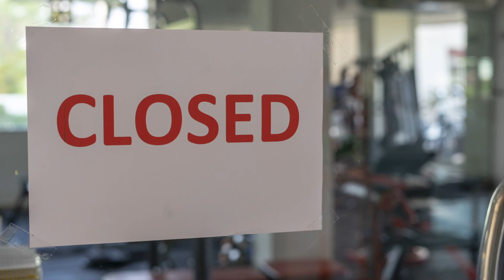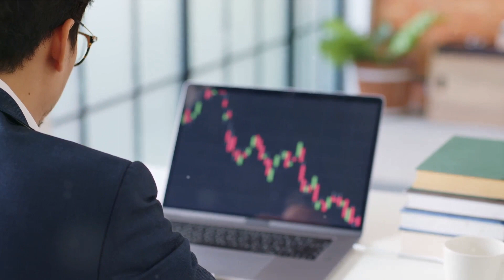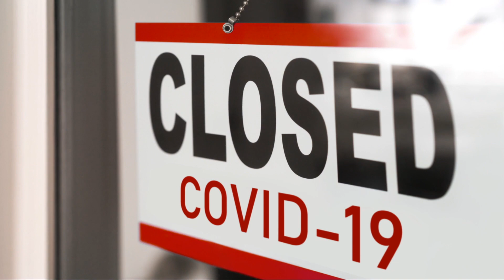Covid Stories #1 - CJ Killmer’s Experience During The Covid Regime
In order to destroy the false narratives surrounding the establishments disastrous response to Covid we need to marshal not only facts but stories as well. The facts are on our side, but facts speak to logic and we are not rational. To really change people’s minds we need to move their hearts and this is done through stories. As a companion piece to his excellent book “Diary Of A Psychosis,” Tom Woods has compiled the stories of individuals and how they were affected by the authoritarian policies of the Covid Regime. Wise leaders should always consider the long term consequences of their actions, not just the short term. They should consider the unseen consequences, as well as the seen. These stories are the unseen consequences of our leaders actions, leaders who exercised great power but were never wise. These stories need to be told far and wide so that the nightmare we all experienced during the Covid Regime is never experienced again.

The first story is from CJ Killmer, who runs the Dangerous History Podcast .